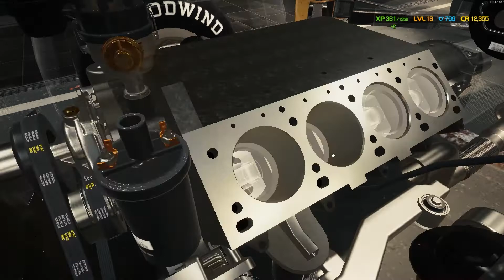Carrière suivi sur Car Mechanic Simulator 2021 Ep11